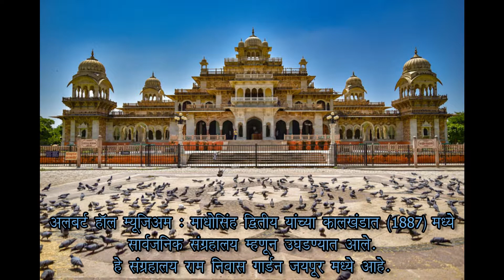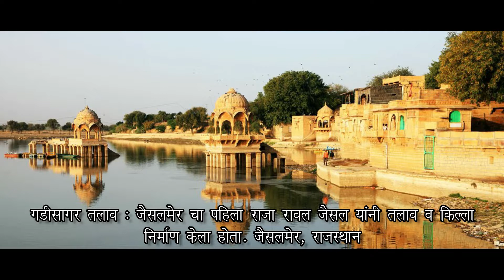राजस्थान मधील पर्यटन स्थळ | Tourist destination in Rajasthan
राजस्थान मधील पर्यटन स्थळांबद्दल थोडक्यात माहिती दिली आहे.